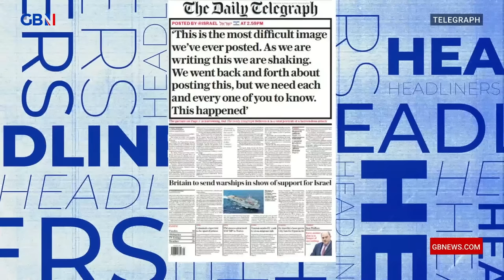’This is the most difficult image we’ve ever posted. As we are writing this we are shaking.'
Nick Dixon, Josh Howie and Steve N Allen react to a story in The Telegraph